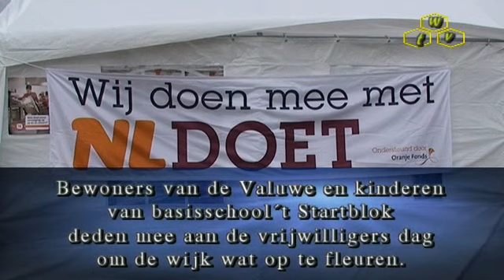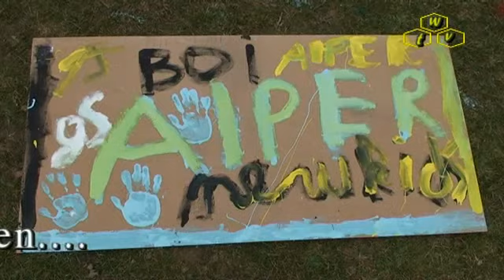NLdoet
Vrijwilligers werk in de Valuwe